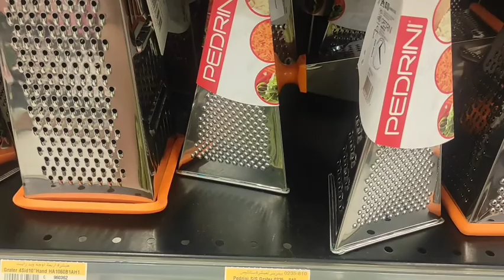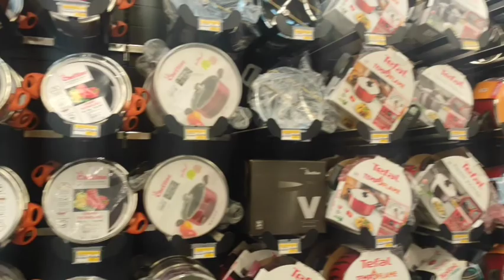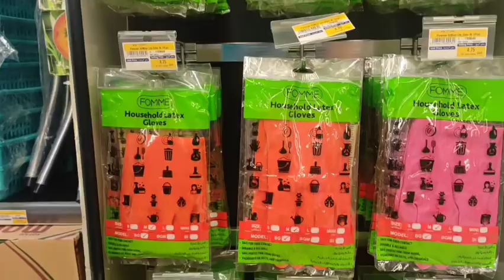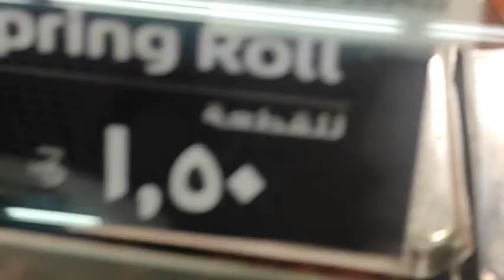Lulu_barwa city Qatar,lulu hypermarket,lulu hypermarket offers,lulu hypermarket ,hypermarket